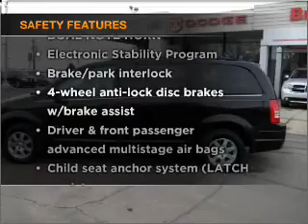2008 Chrysler Town & Country - Kokomo IN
Year: 2008
Make: Chrysler
Model: Town & Country
Trim: Touring Minivan 4D
Engine: 6 cylinder 3.8 Liter
Transmission:
Color: Brilliant Black
Mileage: 37777
Address:
1400 East Boulevard